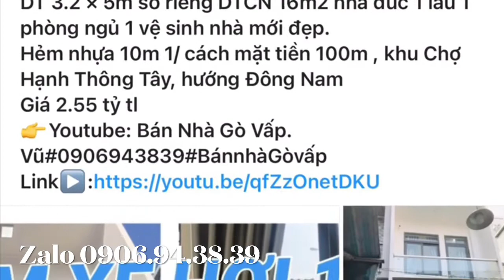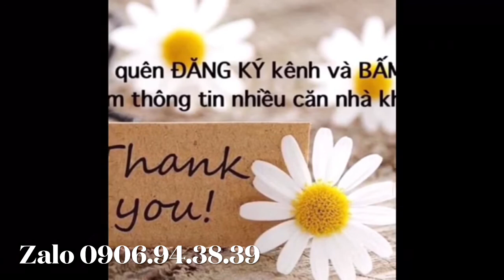2.57 TỶ Sân thượng Trường Lương Thế Vinh|Nhà Bán Giá rẻ Gò Vấp|Ban Nha Quan Go Vap Cây Trâm,Phường 8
2.57 TỶ Sân thượng khu Trường Lương Thế Vinh|Nhà Bán Giá rẻ Gò Vấp| Ban Nha Quan Go Vap Cây Trâm, Phường 8
Dt: 3 x 10m đúc 1 trệt 1 lầu , 2 phòng ngủ - 2wc - sân thượng thoáng mát. Sổ riêng DTCN 23m2( thực tế đất 30m2 / sàn 60m2). Nhà hiếm hoi phân khúc này mà có sân thượng
Hẻm 3m. Hướng Đông Nam. Khu Trường Lương Thế Vinh
Giá:  2.57tỷ (bớt lộc ít)
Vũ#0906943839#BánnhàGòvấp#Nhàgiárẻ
Link▶️: